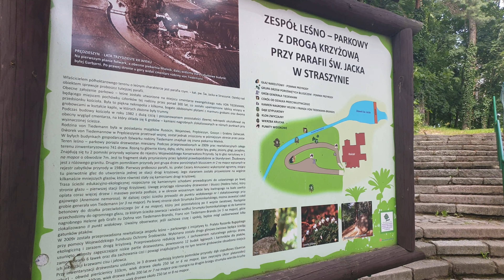Piękny Kościół na Kaszubach - lipiec 2021 - video 4k